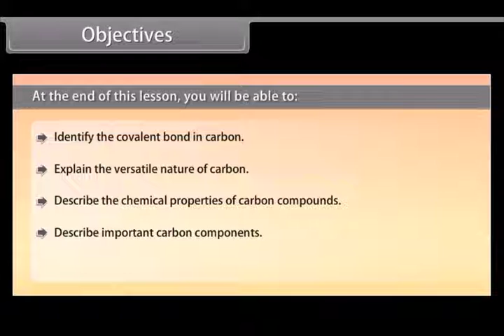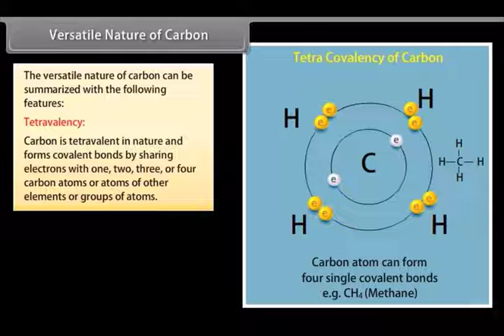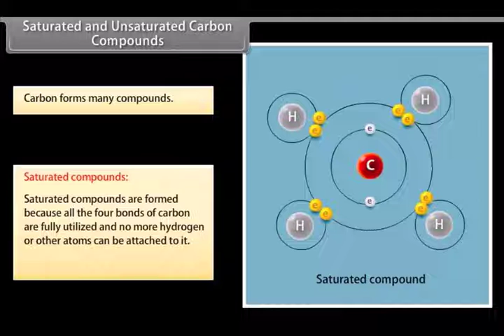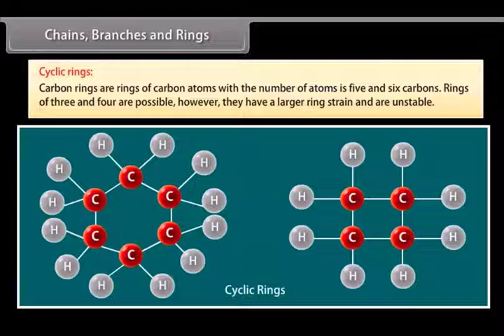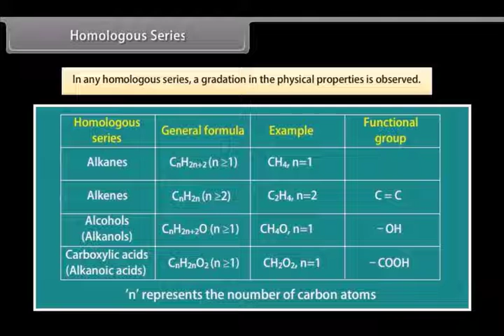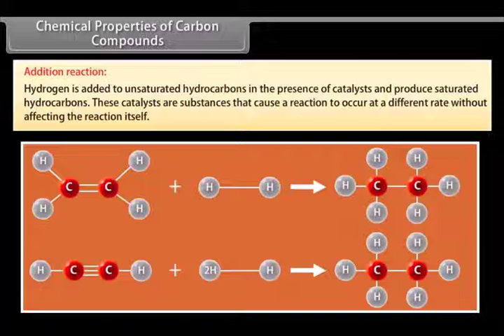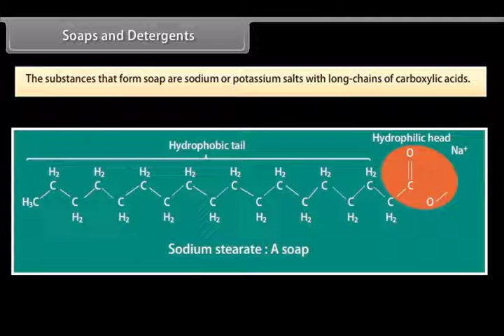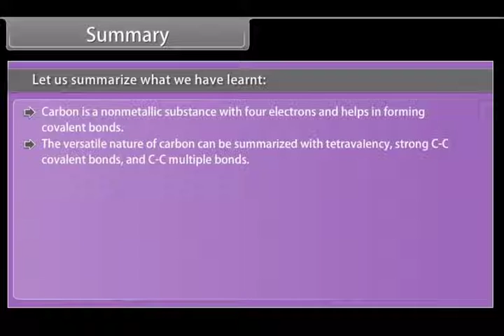Class 10 Science | Carbon and its compounds in English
carbon and its compounds class 10 in english state syllabus,
carbon and its compounds class 10 cbse in english,
carbon and its compounds class 10 ncert in english,
carbon and its compounds class 10 explain in english,
carbon and its compounds class 10 byju's in english,
carbon and its compounds class 10 vedantu in english,
carbon and its compounds class 10 notes in english,
carbon and its compounds class 10 in english above all,
carbon and its compounds class 10 in english across country,
carbon and its compounds class 10 in english across section,
carbon and its compounds class 10 in english alongside synonym,
carbon and its compounds class 10 in english alongside paper,
carbon and its compounds class 10 in english amid stock,
carbon and its compounds class 10 in english amid definition,
carbon and its compounds class 10 by english baba,
carbon and its compounds class 10 in english below deck